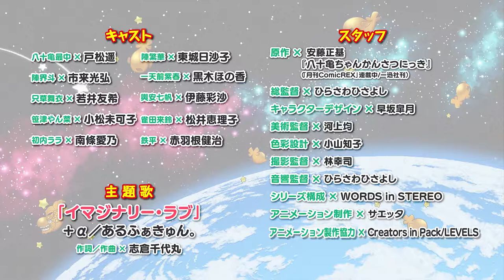Yatogame-chan Observation Diary: Season 2 #2020